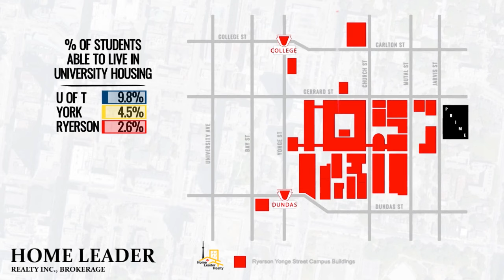PRIME Condos, Huge Incentives and discounts for our Clients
Luxury Pre-construction condos at 319 Jarvis Street, Toronto
Starting from $400's, Free assignment, free parking, Free Locker,  Only 7.5% deposit